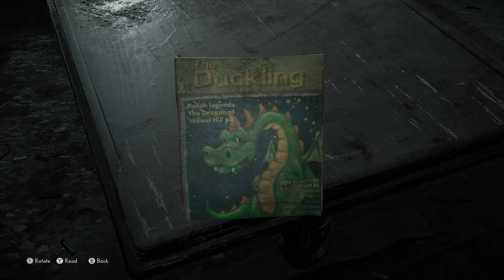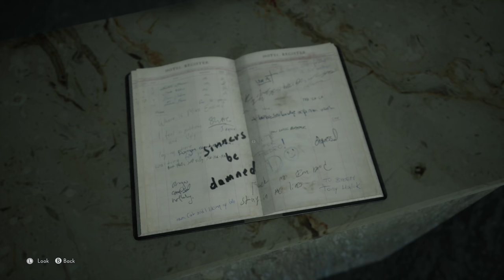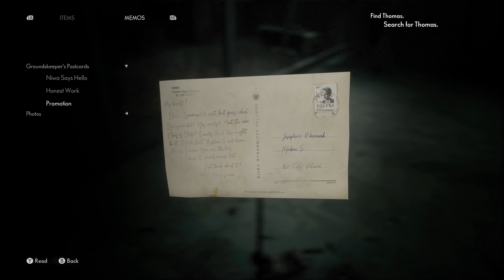Sadness // Let's Play // Part 3 // THE MEDIUM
The Medium Playlist 👇🏻 Other Playthroughs 👇🏻

🤔 NEW HERE? 🤔

Discover a dark mystery only a medium can solve. Explore the real world and the spirit world at the same time. Use your psychic abilities to solve puzzles spanning both worlds, uncover deeply disturbing secrets, and survive encounters with The Maw - an entity born from an unspeakable tragedy.

The Medium is a third-person psychological horror game that features an innovative dual-reality gameplay, unique art style inspired by painter Zdzisław Beksiński, and original soundtrack co-composed by Arkadiusz Reikowski and Akira Yamaoka.

If you pre-purchase The Medium now, you'll get the official digital soundtrack and artbook for free.